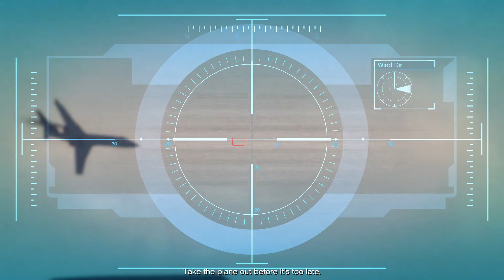GTA 5 Story Mode Walkthrough - 39. Caida Libre